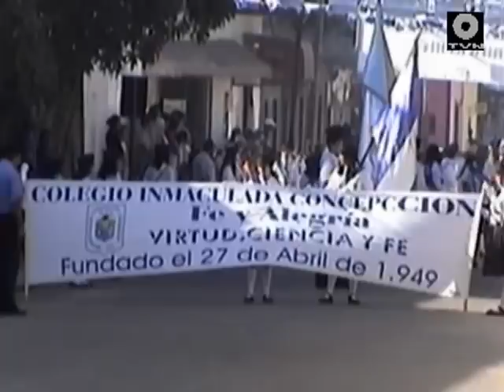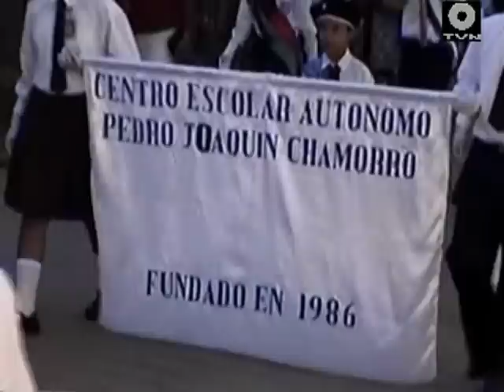2006 Ocotal Bandas rítmicas y palillonas 2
Grabado por el equipo de trabajo de CANAL ONCE Ocotal